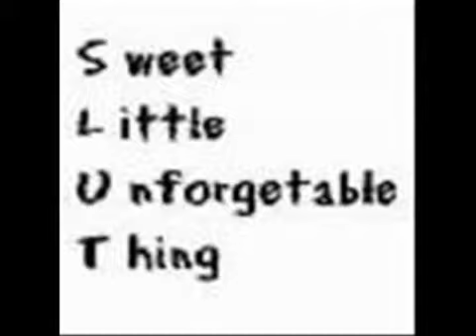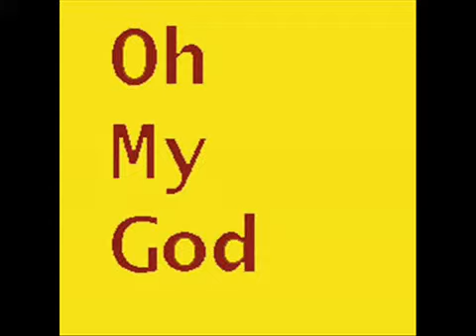I Like Your Hair Scotty Vanity